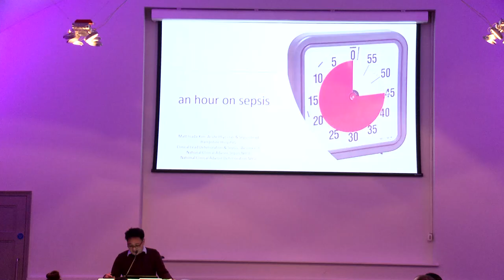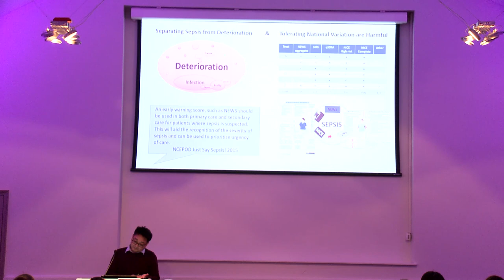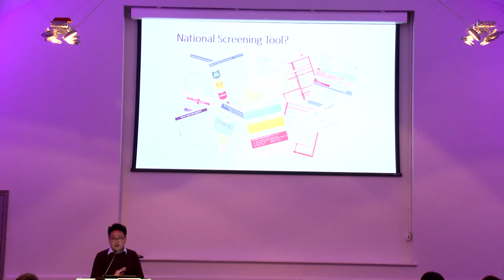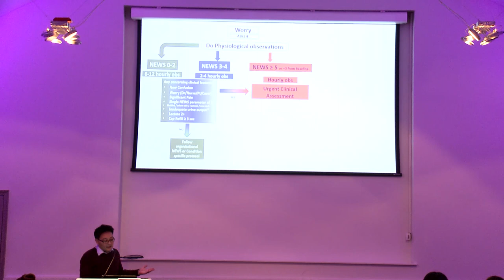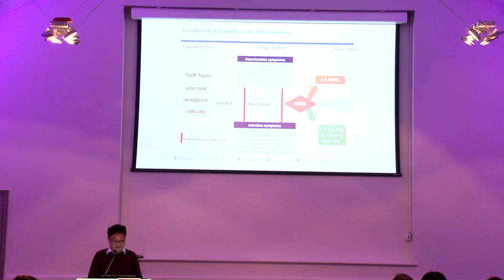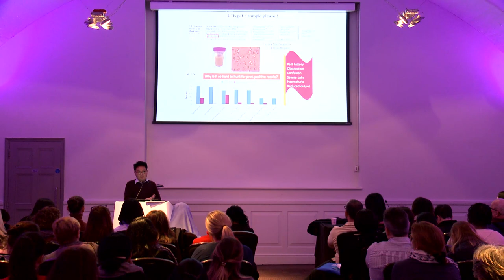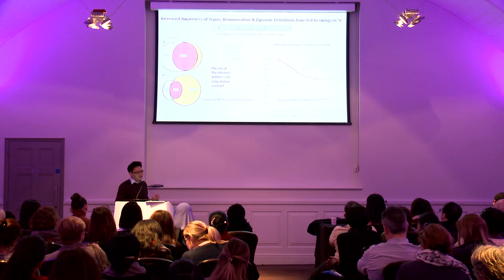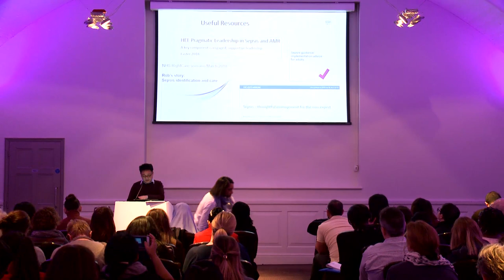Dr. Matt Inada-Kim - Sepsis